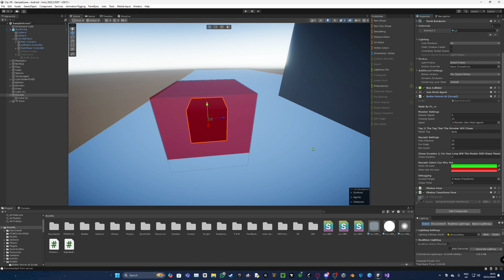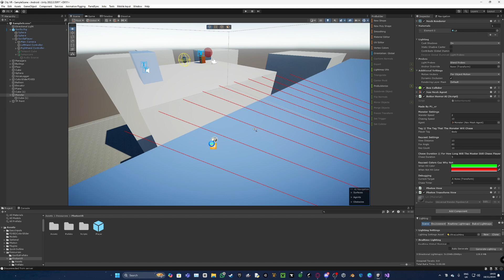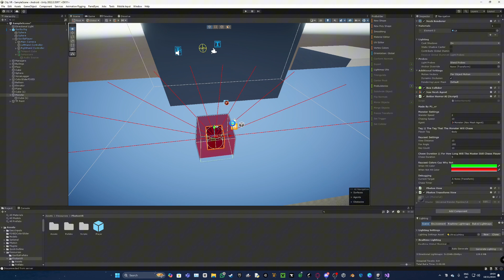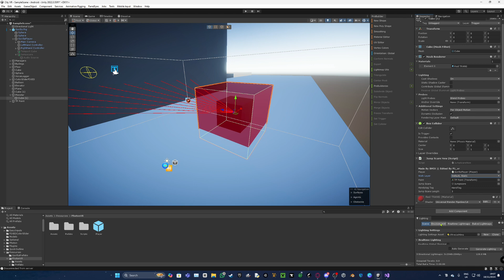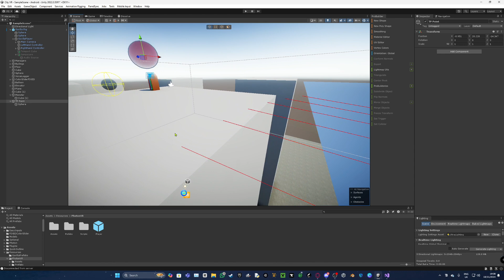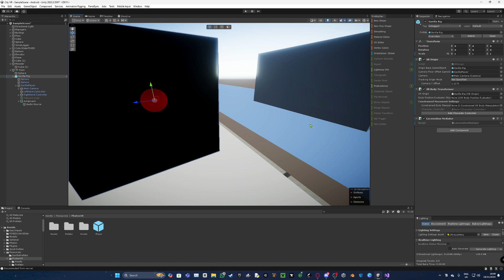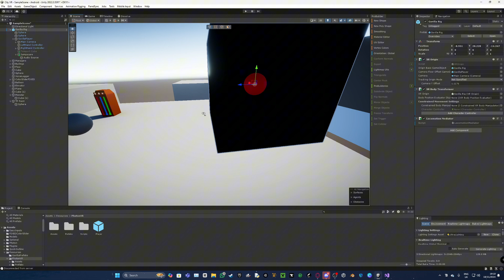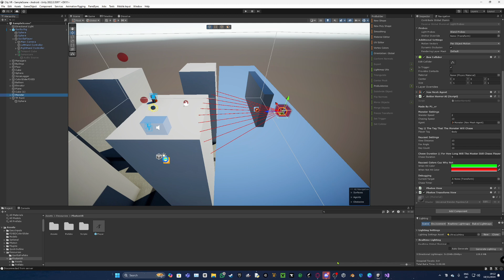How To Add The BEST Horror / Monster AI To Your Gorilla Tag Fan Game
PLEASE SHARE THIS TO ALL YOUR FRIENDS SINCE IT TOOK ME SOO LONG TO MAKE THIS !!!

[---TIMESTAMPS---]
0:00 - Intro
0:45 - Setting Up The Monster
6:13 - Setting Up Jump scaring
11:15 - Testing / Showing You It Works
12:00 - Outro